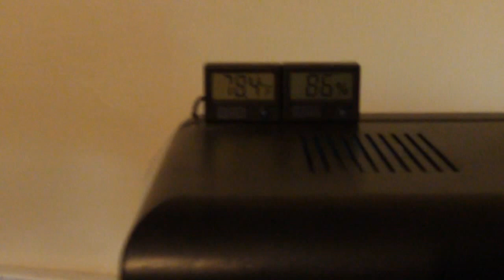all my vivariums-corn snake-crested gecko-bearded dragon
corn snake,crested gecko,bearded dragon vivariums.my corn (mitch) and cresties  (biffy n zilla) were hiding since it was fairly early but check my other vids if you want to see them.